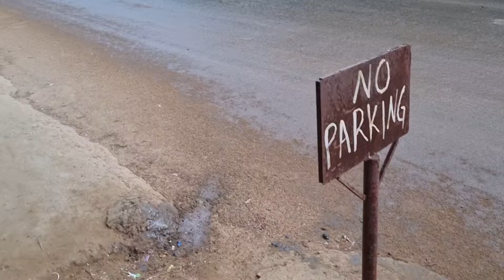Affordable Secondhand Bikes In Dimapur | Naga Motovlogger